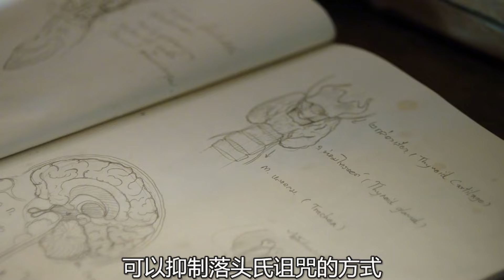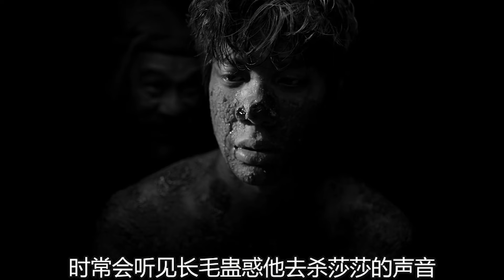泰國民間傳說，砍掉頭顱也能活